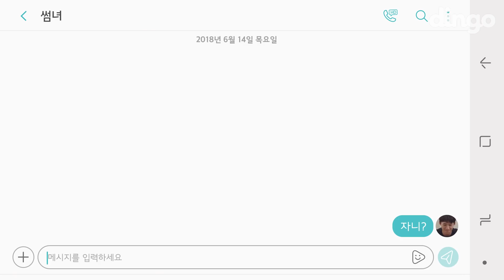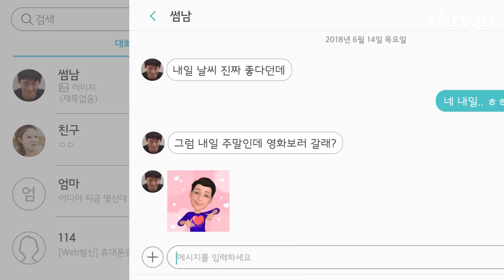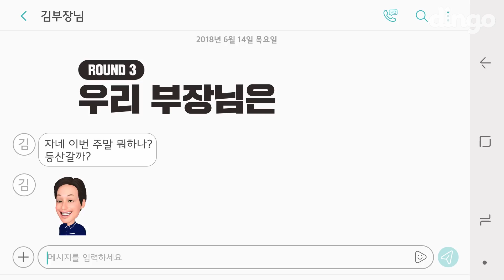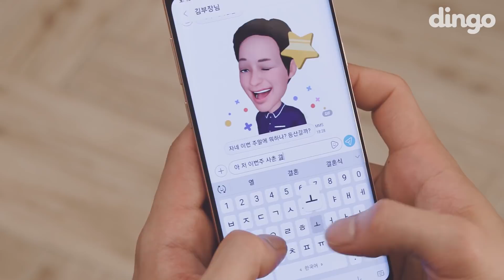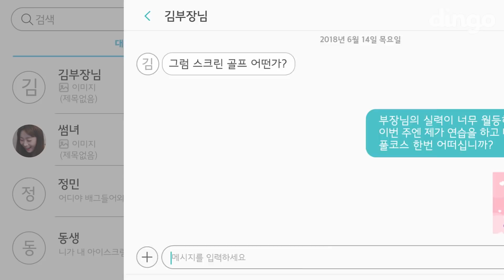[광고] 아슬아슬 썸 타는 남녀 사이를 해설과 캐스터가 중계한다면?! / [이건모지톡] 썸에서 연애로 가는 길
딩고 채널이 마음에 들었다면 구독 고! 댓글 고! 딩고!